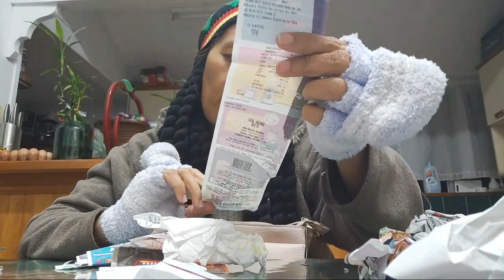How To Eat